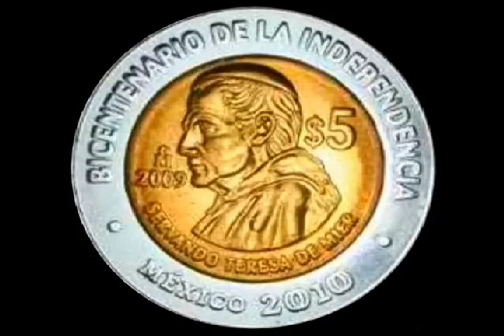((( 5 PESOS SERVANDO TERESA DE MIER ))) *** CON SU PRECIO ***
Hola esta moneda, tiene un valor interesante